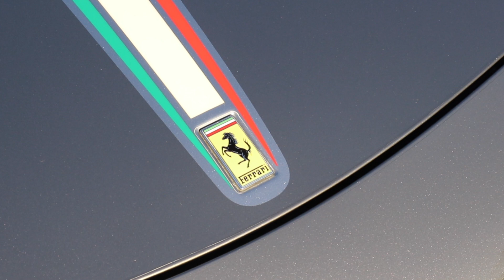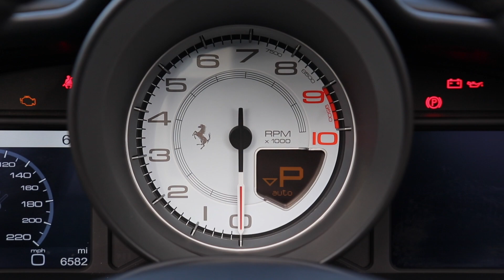Ferrari 458 Spider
13/13 Finished in Ferrari Historical Grigio Ferro Metallic with Crema Leather.

Special Order Factory Livery (£9200 Option) | 20" Forged Diamond Sport Alloy Wheels | Aluminium Painted Brake Calipers | Front Suspension Lift System | Carbon Fibre Steering Wheel with LEDs | AFS - Advanced Front Lighting System Headlights | Leather Upholstery for Headliner in Nero | Leather Central Tunnel in Crema | Full Electric Seats | White Rev Counter | Colour Upon Request for Special Stitching in Charcoal | Scuderia Ferrari Wingshield Badges | Satellite Navigation System with Bluetooth | Interior Colour for Upper Part of Passenger Compartment in Crema | Full Optional Mirrors | Ferrari Anti-Stone Chipping Film To Front End, Mirrors and Side Sills | Special Order Ferrari Historical Colour - Grigio Ferro Metallic (£7100 Option) |

Only 2 Owners from New.

Impeccable Full Ferrari Service History.

Balance of Ferrari Genuine Maintenance Service Package Until May 2020.

Cost New in Excess of £241,000.00

6,500 miles

£SOLD